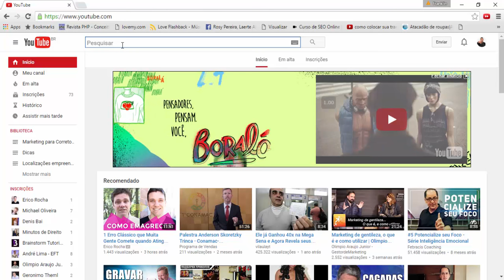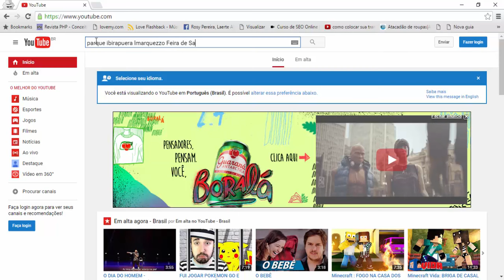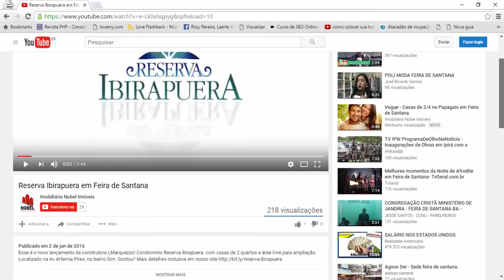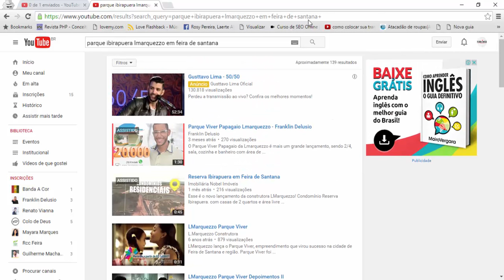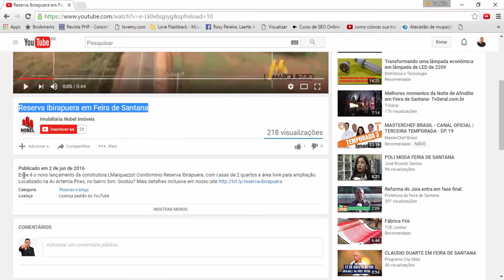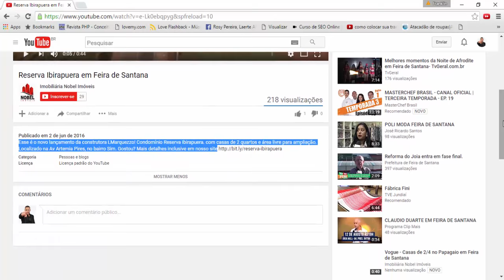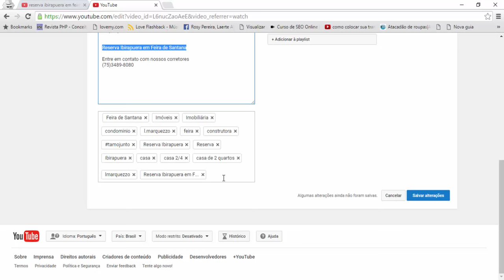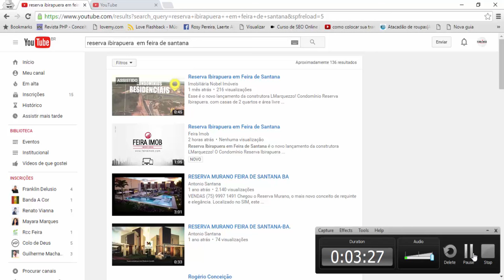Como fazer SEO de Vídeo para vender mais imóveis - Franklin Delusio